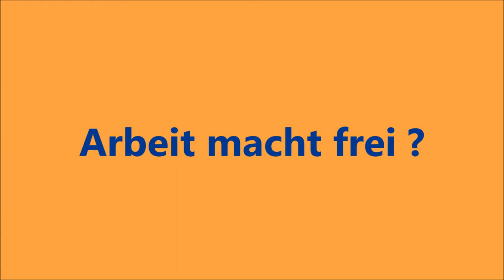Auchtung die Müllabfur kommt !